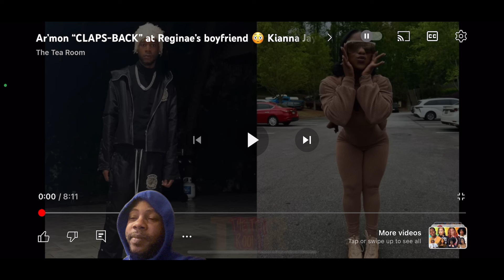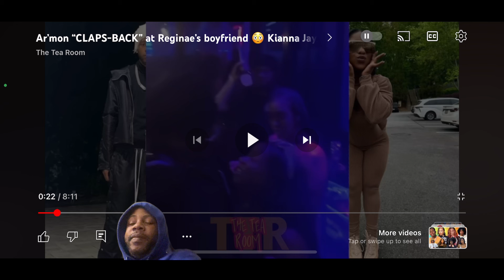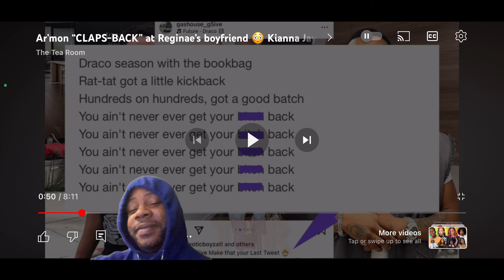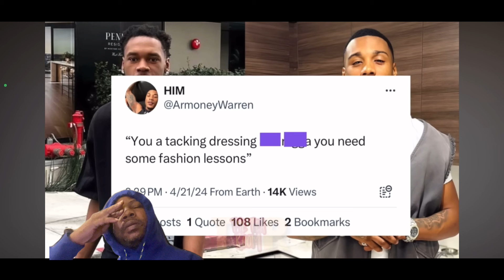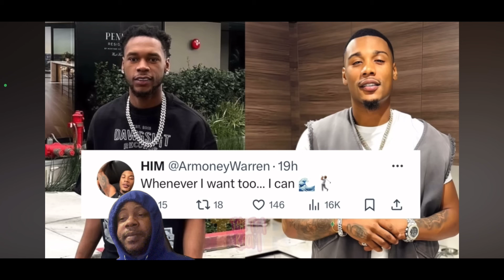Ar’mon Warren + Reginae Carter ⁉️ Ar’mon & Reginae Bf Exchanged Words Ar’mon Want Reginae Back ‼️